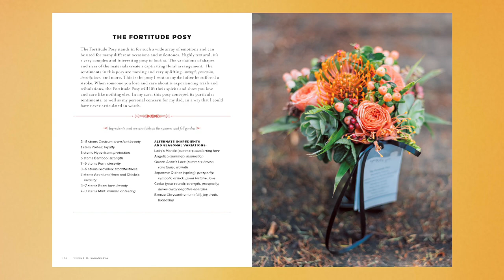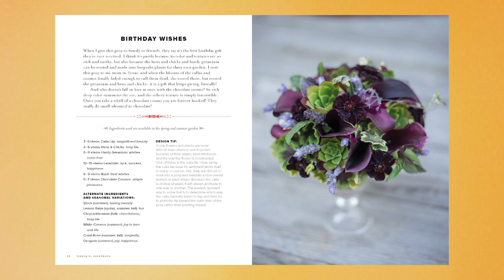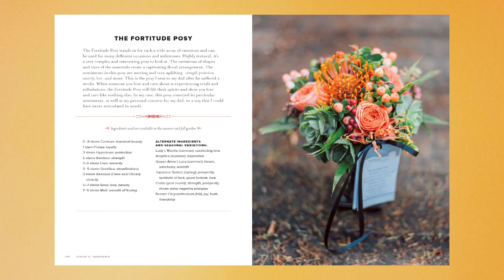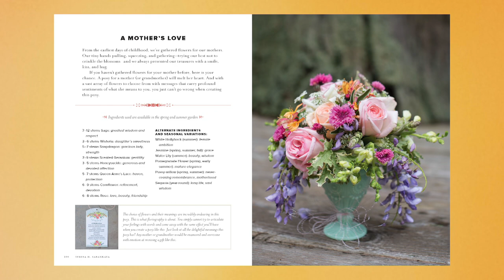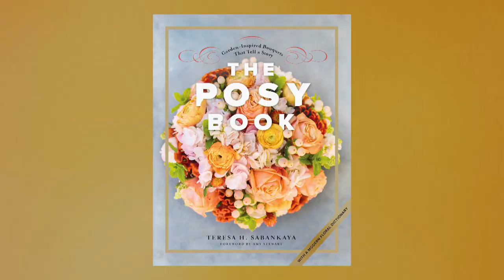Send a Message with Flowers: The Posy Book |Teresa Sabankaya |Central Texas Gardener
What personal message can you send through flowers and foliage? Teresa Sabankaya from Bonny Doon Garden Company and author of The Posy Book, explores the intricate language of flowers. See how to craft a little bouquet to honor special occasions and convey encouragement, love, and fortitude. Host: Tom Spencer.